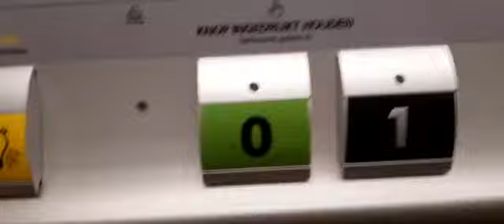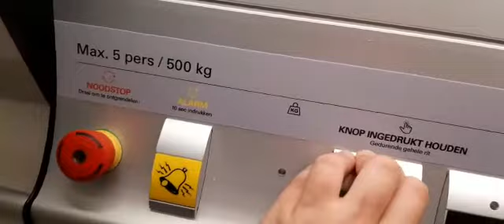Lift Swiss Sense Westfield mall of the netherlands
Lift info :
Hefvermogen : 500kg/ 5 pers
Merk : Aesy Liften
Bouwjaar : 2019?
Verdiepingen: 2 ( 0 en 1 )
Cijfer : 7,5
Uitleg : Ik geef platformliften nooit zo hoog